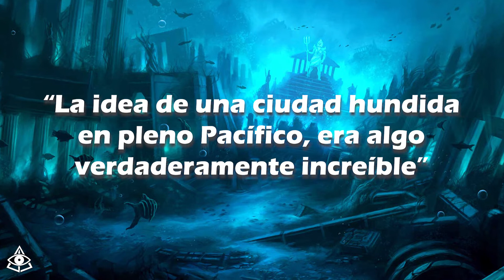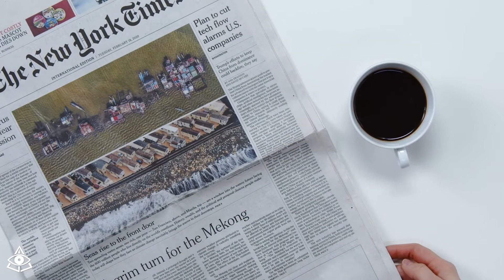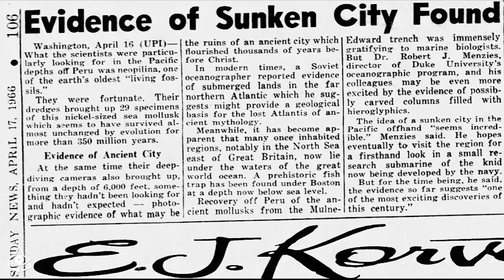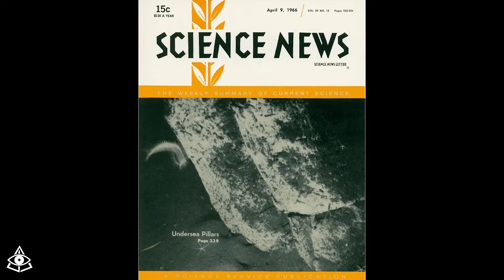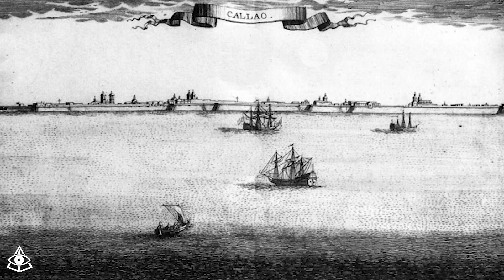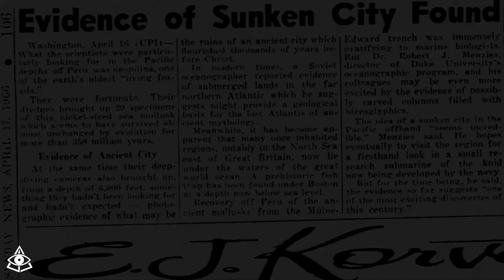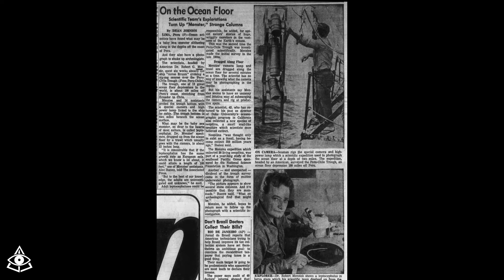Columnas encontradas en Mar del Callao, Perú; que quieren ocultar